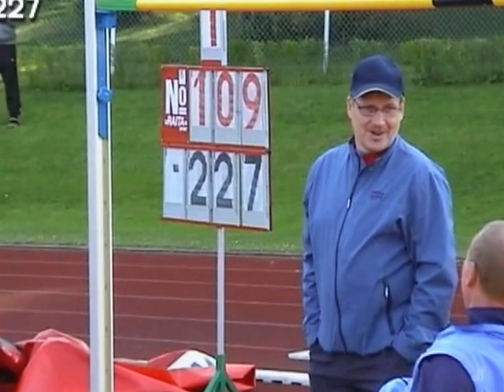Korkeuskarnevaalien pääkisojen 2005 videokooste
Viitasaaren korkeushyppykarnevaalien pääkisojen (naiset ja miehet) kooste, jossa taitojaan esittelevät:
Jonna Anias, Tiina Haapanen, Niina Frösén (os. Masalin),  Alina Kinnunen (os. Mattila),  Hanna Grobler (os. Mikkonen),  Jussi Tasala,  Mikael Rajala,  Jussi Viita, Heikki Taneli, Osku Torro